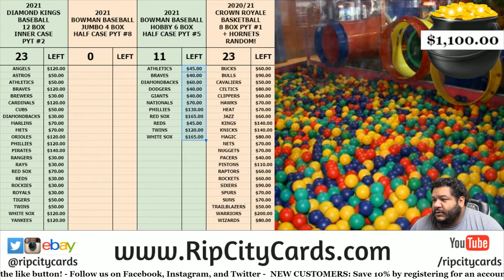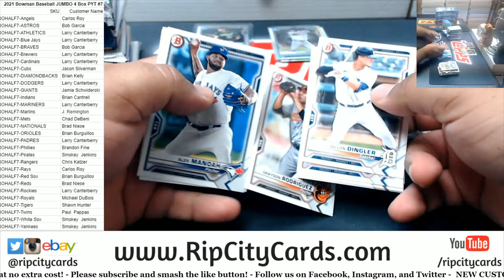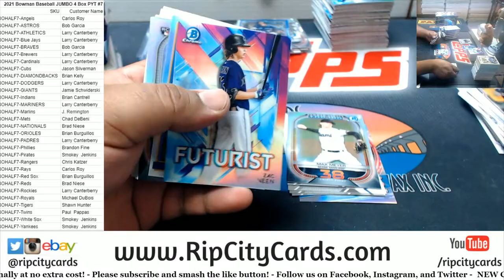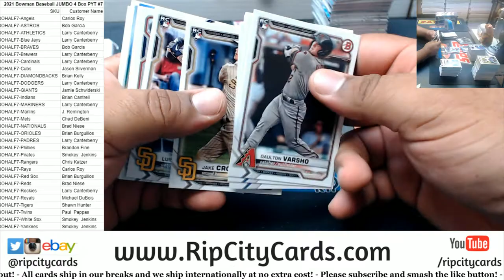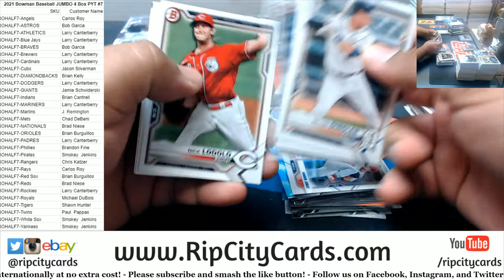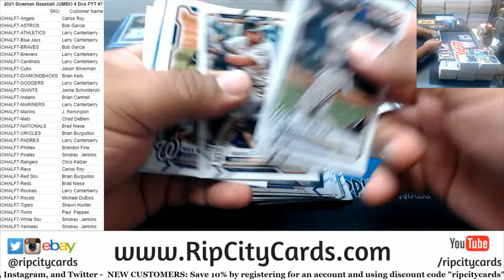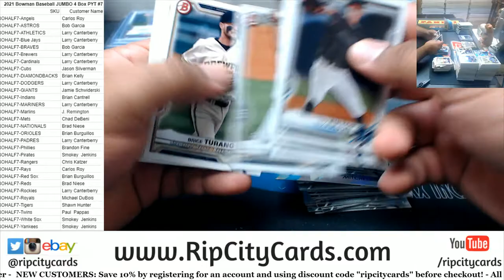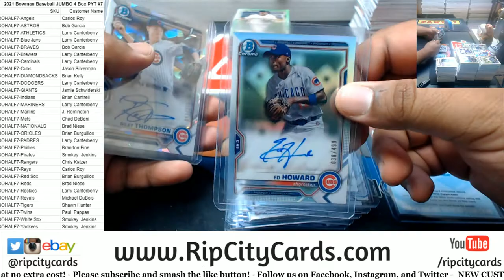2021 Bowman Baseball JUMBO 4 Box PYT #7